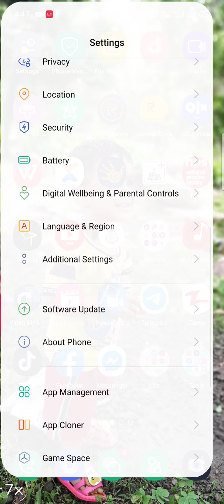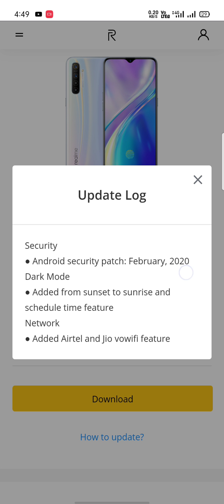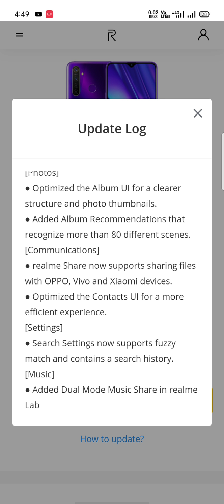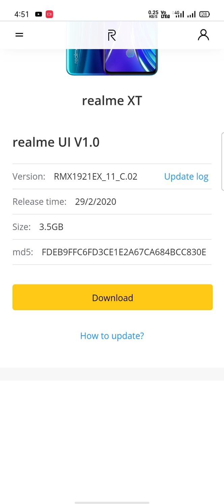Vowifi update for realme xt, reaalme x2, realme 5i ...manually update link in description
Update realme device